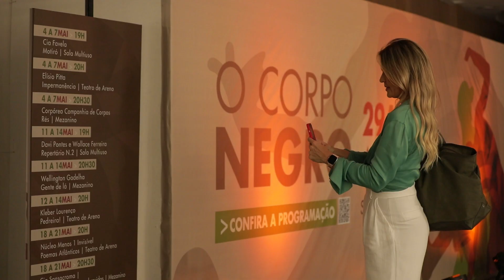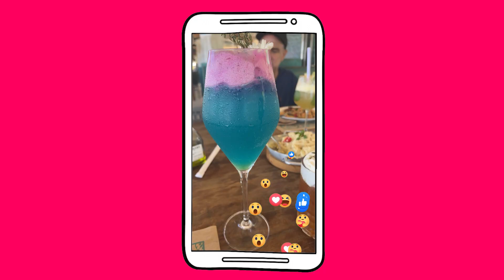Você conhece o Sesc Copacabana? | Sesc RJ na Estrada | Temporada 3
O episódio de hoje do Sesc RJ na Estrada foi dar um passeio no Sesc Copacabana, bem ali pertinho da Princesinha do Mar. Você já se hospedou por lá? Conte pra gente a sua experiência!